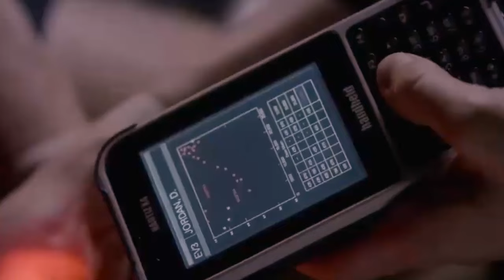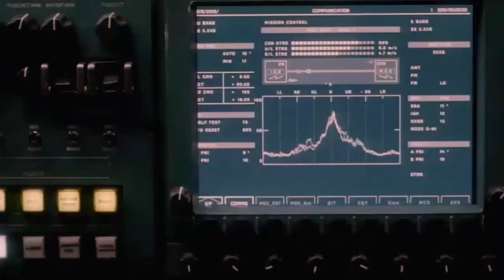Astranaftlar o'zlari bilmagan holda o'limlari tomon harakat qilishdi